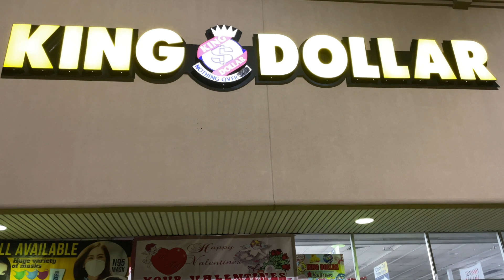KING JUT 9 minute freestyle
KINGJUTGANG👑